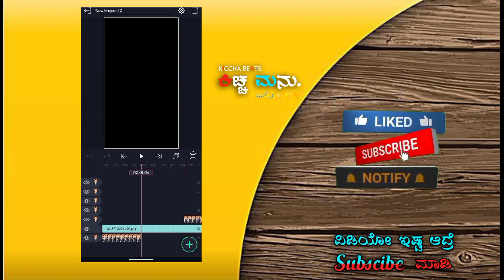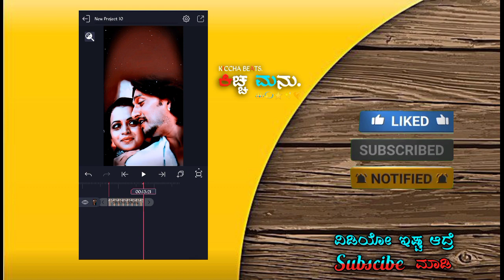👑ಕಿಚ್ಚ ಸುದೀಪ್ ನ್ಯೂ Trending ✌️video editing inAlighmotion 💫✨️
ಸಪೋರ್ಟ್ ಮಾಡಿ